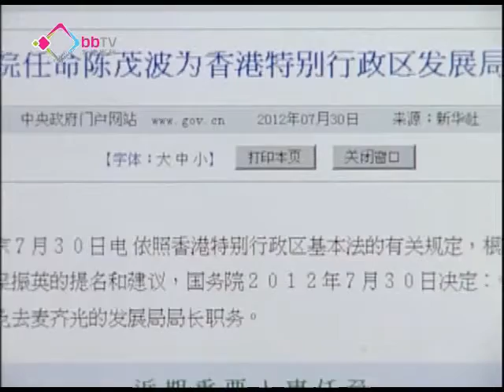陳茂波出任發展局局長